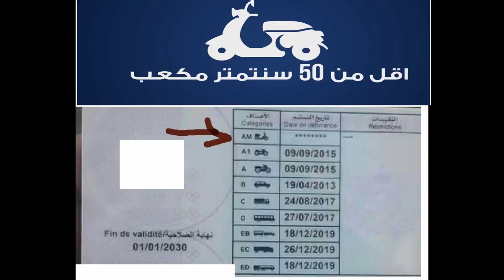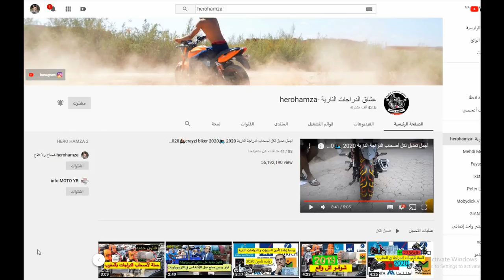البيرمي بلاكة صغيرة الدراجة النارية (49cc) بالمغرب 2020🔥جديد في المغرب رخصة "أم" permis am 50cc